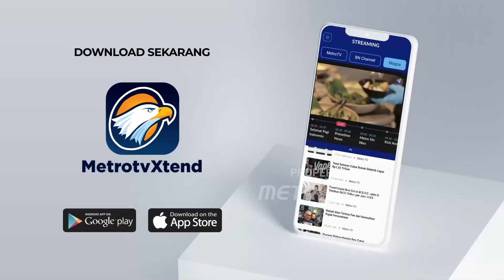NasDem PDIP Tak Mau Cepat-cepat di Pilkada Jakarta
MetroTV, Partai NasDem dan PDIP merespon langkah PKS mengusung Anies Baswedan-Sohibul Iman dalam Pilkada Jakarta 2024.